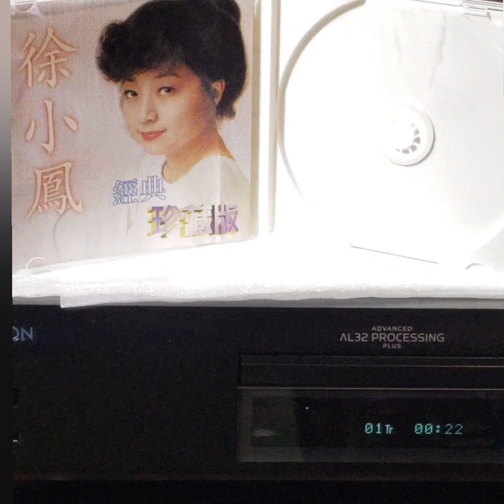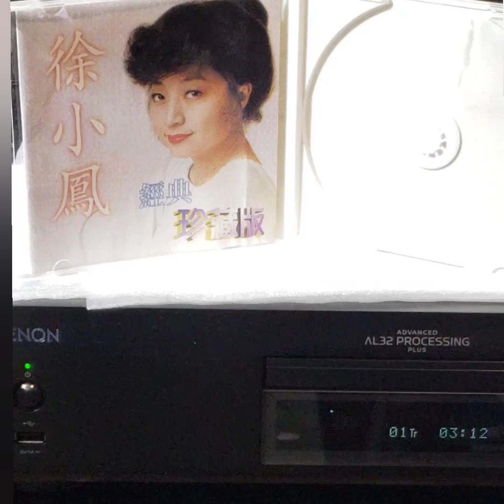徐小鳳(CD)~ 我有一段情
Artist:   徐小鳳

Song: 我有一段情

Album: “經典懐舊金曲”徐小鳳( CD)/ Polydor/ PolyGram Records Ltd.Hong Kong.